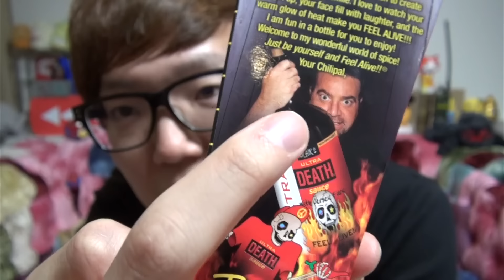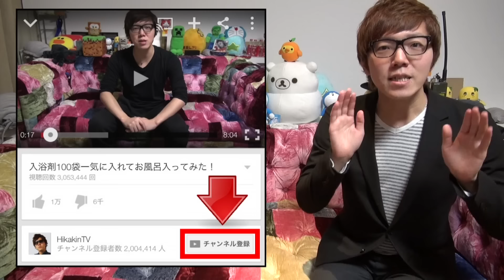世界一辛いデスソース「ウルトラデスソース」食べたらヤバイことになった…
◆ヒカキングッズはこちら

◆ヒカキンのオススメ商品や使用機材↓
◆ヒカキンアプリ↓
•HikakinBeatDX↓(iOS有料版)